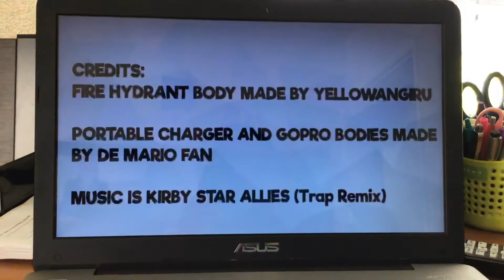Delta chaos intro Reuploaded no credits to me